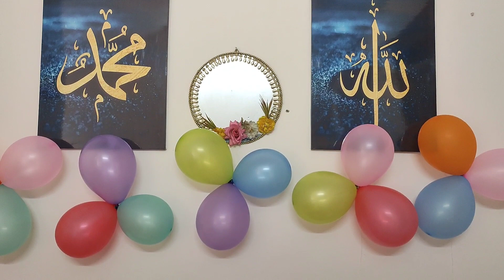সিজদাহ্'র স্পেশাল দিনে স্পেশাল আয়োজন l আজকে অন্যরকম ভ্লগ শেয়ার করলাম l স্পেশাল প্লেটে স্পেশাল খাবার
সিজদাহ্'র স্পেশাল দিনে স্পেশাল আয়োজন l আমার মেয়েকে প্রথম কি খেতে দিলাম l আজকে একটা অন্যরকম ভ্লগ শেয়ার করলাম

আসসালামু আলাইকুম
গত ৫ তারিখ সিজদাহ্ 'র ৬ মাস পূর্ণ হয়েছে।সেই উপলক্ষে আমার বাসায় ছিলো একটা ছোট্ট আয়োজন। স্পেশাল একটা প্লেটে স্পেশাল খাবার খাওয়ানো হয়েছে আমার মা কে। কেমন ছিলো সেই আয়োজন জানতে হলে দেখতে হবে আজকের ভ্লগ।